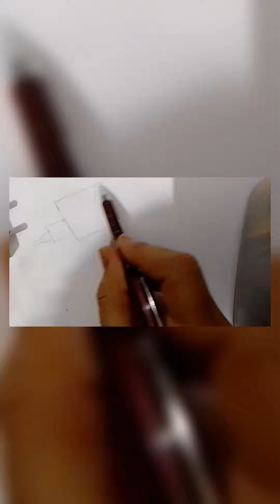how to draw a charger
charger drawing
easy way to draw charger step by step

I hope you are like my drawing videos and